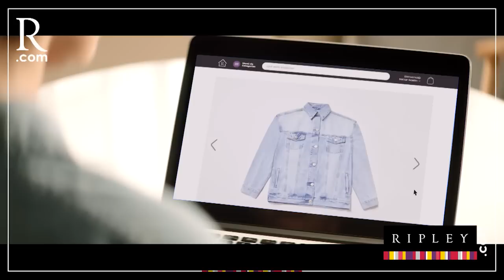Las reacciones de los CONGRESISTAS tras LA FUGA del exministro JUAN SILVA | PBO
PBO | Las reacciones de los congresistas tras “la fuga” del exministro Juan Silva